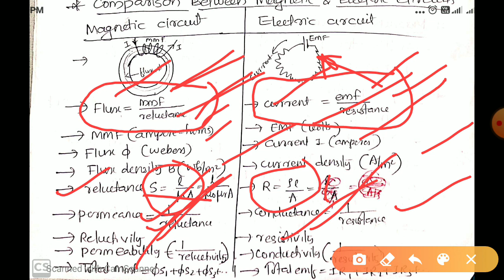BASIC ELECTRICAL ENGINEERING|Module 4|Part 1|Sure Pass Short Notes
Also useful for PSC